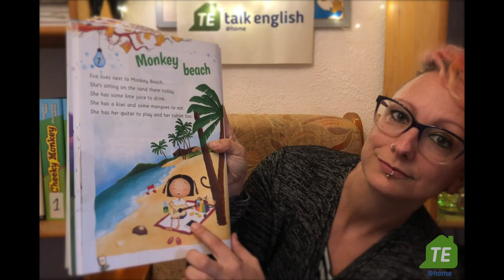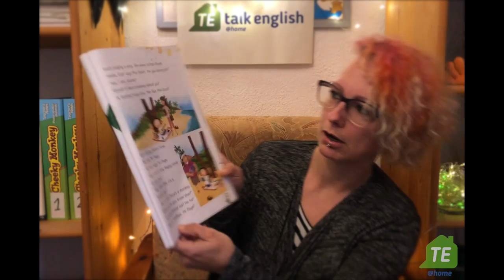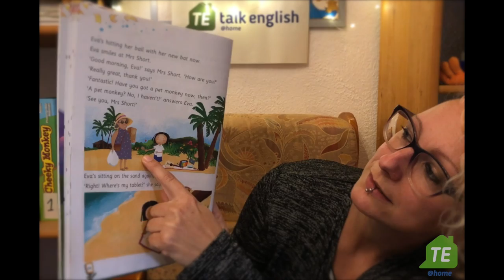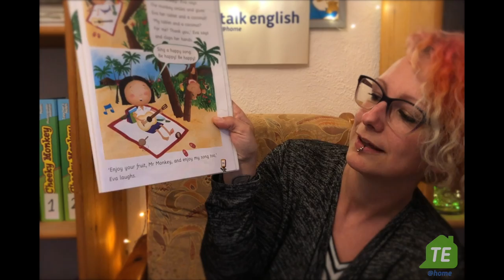Monkey Beach - Storytime with Anja! (Talk English School)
It's Storytime with Anja on Monkey Beach! learn@home